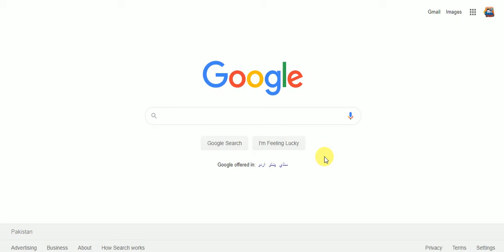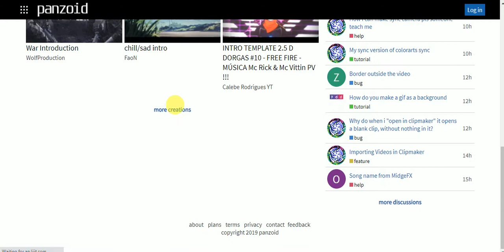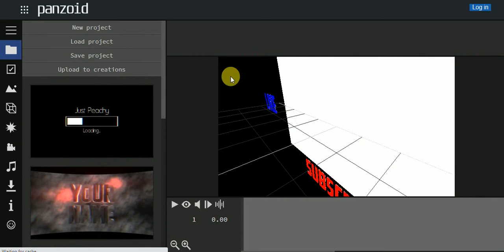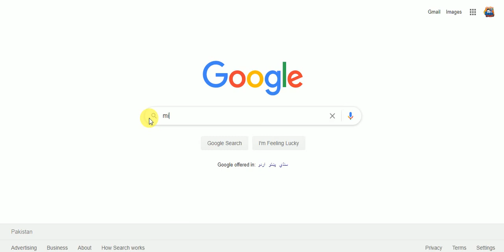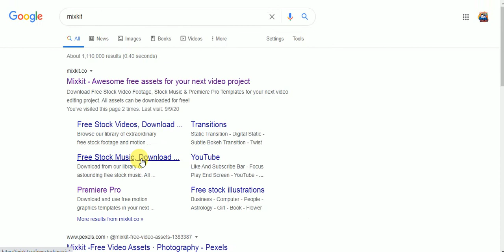How To Make Intro Logo For Youtube | Videos Logo For Youtube | Intro Logo And Outtro Logo | Panzoid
PANZOID FREE LOGO VIDEO
How To Make Intro Logo For Youtube
 | Videos Logo For Youtube
 | Intro Logo And Outtro Logo |
Panzoid
Panzoid,
How To Make Intor Logo For Youtube,
intro logo for youtube,
Free logo video for youtube,
logo videos,
Free logo for youtube,